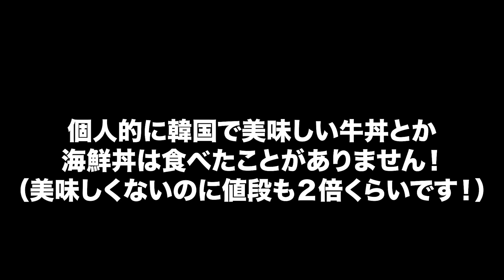韓国人兄が人生初めて日本の海鮮丼を食べてガチで驚きました。日本食は衝撃の連続だ...